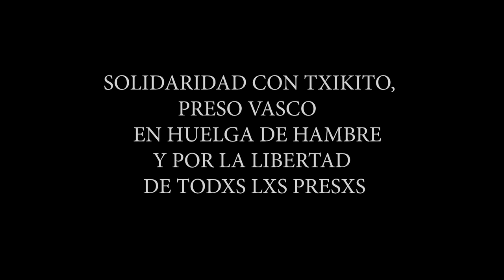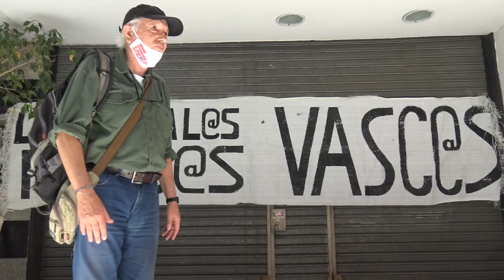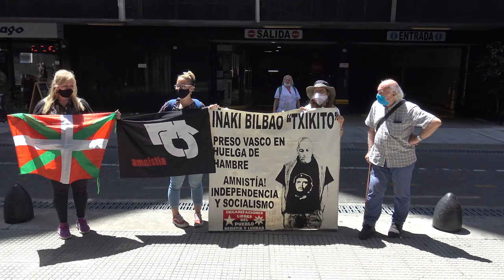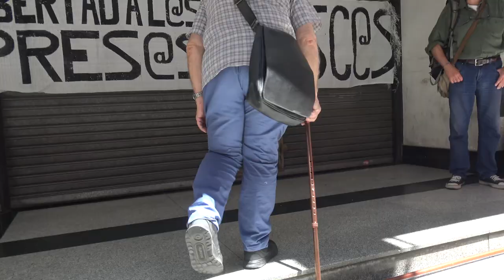Argentina. Se solidarizaron con Txikito, preso vasco en huelga de hambre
Buenos Aires. Recordaron que el preso vasco Iñaki Bilbao, Txikito, continua la huelga de hambre y sed. Libertad a todxs lxs presxs vascxs.